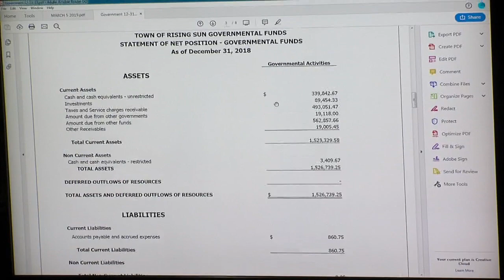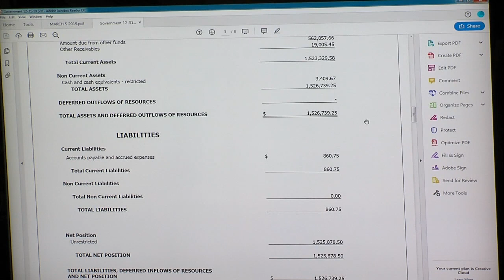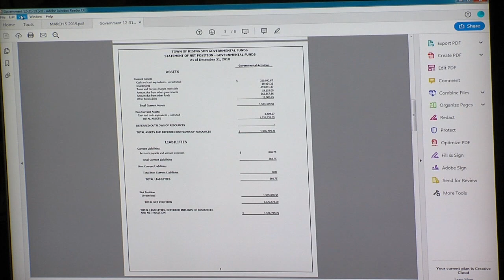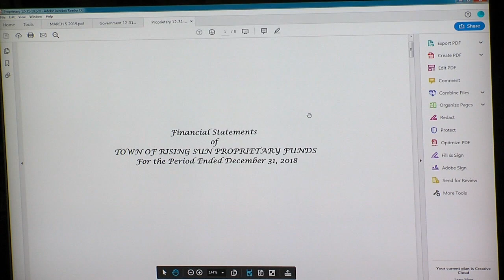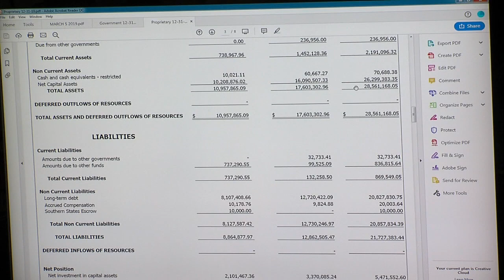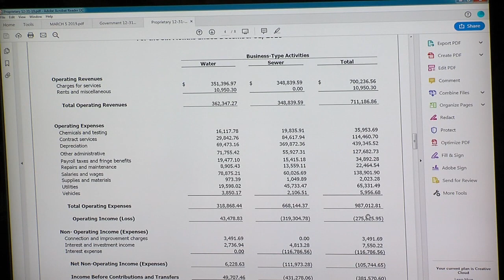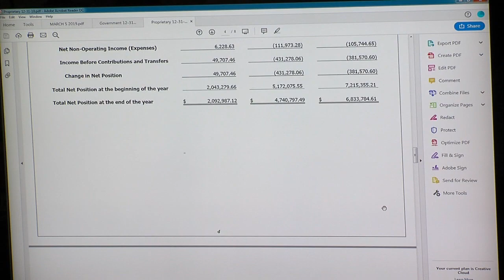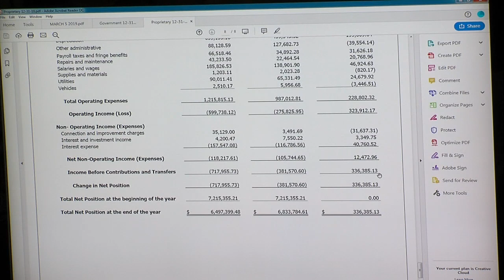March 5, 2019 - Rising Sun, MD - Board of Commissioners Meeting